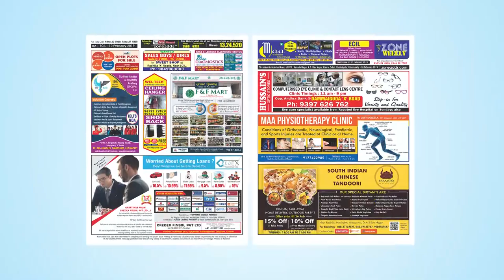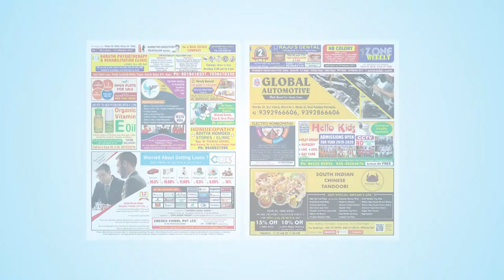Watch Zone Weekly - Local Info - 10th February Issue | zoneadds.com